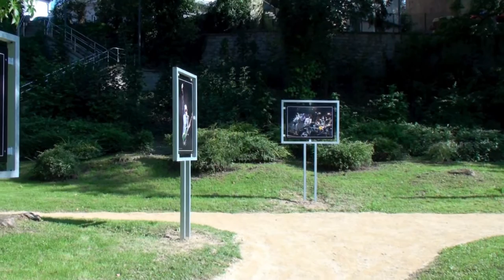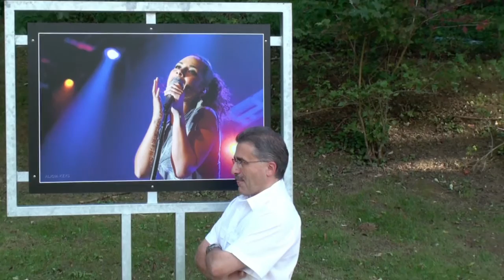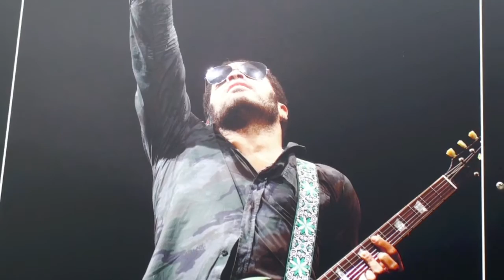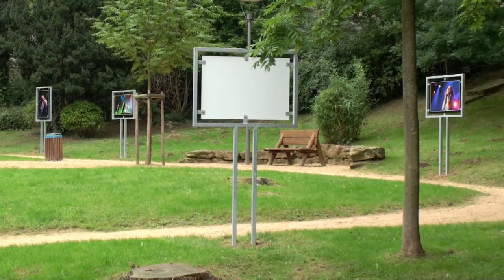Claude Piscitelli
Expo "On Stage" Park Backes - Sanem - 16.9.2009